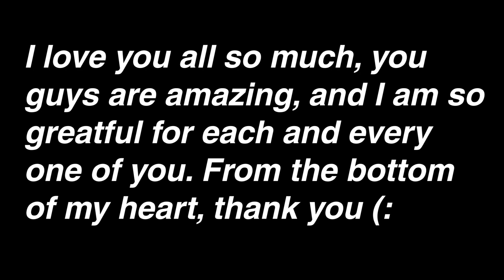goodbye..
I'm sure you have read the title of this video, and before I say anything else,
I want to clarify that me quitting has nothing to do with you guys or behind
the scenes drama, or this community, it is simply my decision.
I have just grown out of making videos and gfx. I know this is very shocking to
a lot of you, but I gotta be truthful, it feels right.
I want you all to know that I love you all so much, and I want to thank you all
for everything that you have done for me, you guys have made me so happy.
I wanna say thank you to my friends that I've met online, you guys have made
me so happy, and all I want to say is thank you for that.
I love you all so so so so much, and thank you from the bottom of my heart.
-cloudxrose